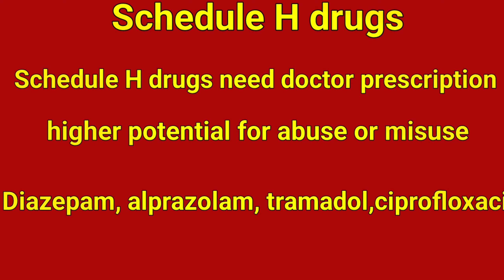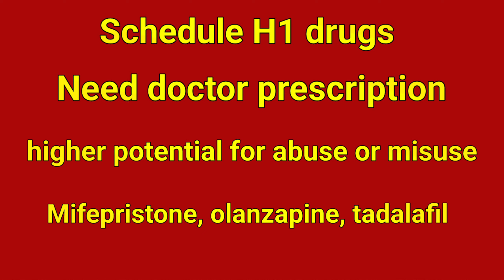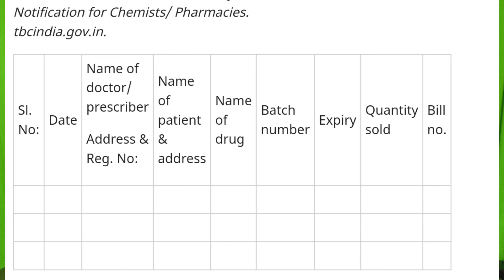Schedule drugs in india telugu | how to maintain Schedule drug register | prescription drugs